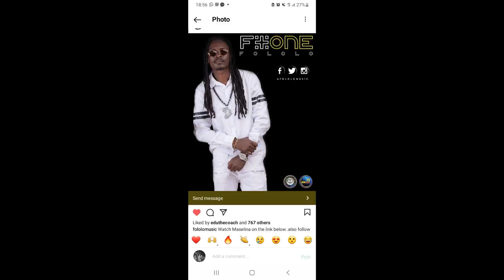Innadem tingdeh F-One ft. Messo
reggae music from East Africa innadem tingdeh Africa Kenya🇰🇪

song is about educating the youth against terrorism,joining extremist groups or even helping them(terror groups) commit attrocities in our society